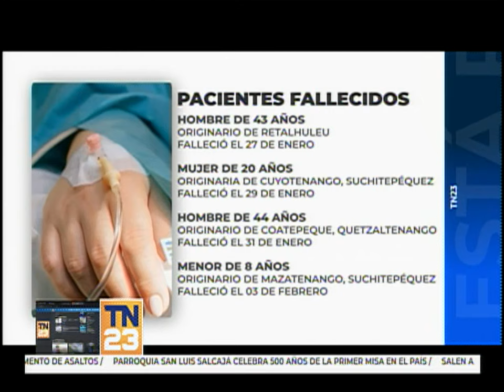Descartan casos de enfermedad neurológica aguda en San Marcos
En San Marcos las autoridades de salud descartaron que exista algún caso de la enfermedad neurológica aguda.

Hasta el momento no se ha detectado ningún caso sobre la enfermedad neurológica Guillain-Barré.